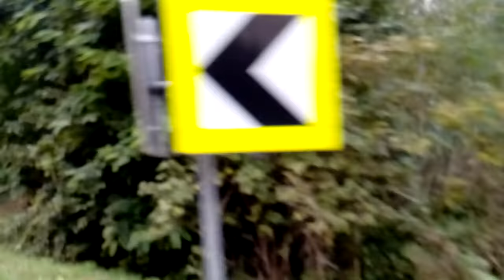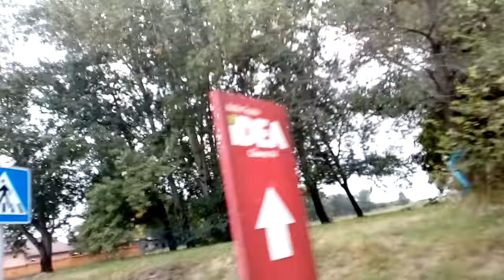Example Backa Topola